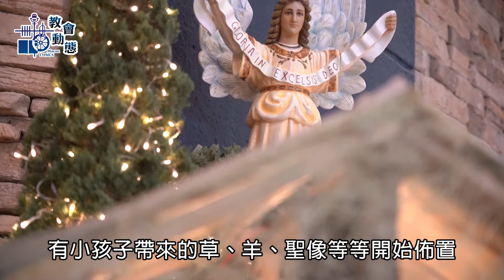溫馨家聚馬槽佈置大賞2019舉行頒奬禮(06/05/2020)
MMXX